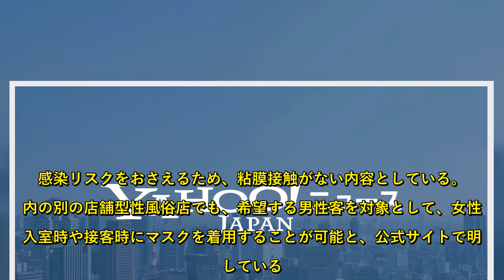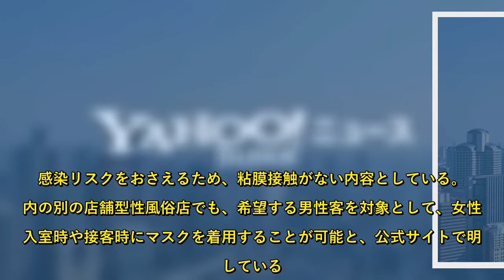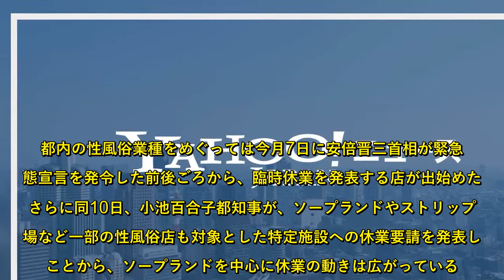性風俗店、コロナで女性従業員マスク着用「接客」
新型コロナウイルス感染拡大をうけ、現在も営業を継続している性風俗店の一部では13日までに、女性従業員がマスクを着用した状態で性的サービスする対応策を導入する動きが出始めている。  都内のある派遣型性風俗店（デリバリーヘルス）の公式サイトによると最近、同店では会員限定として、男性客だけでなく女性従業員もマスクを装着した状態で性的サービスをするコースを開設。感染リスクをおさえるため、粘膜接触がない内容としている。  都内の別の店舗型性風俗店でも、希望する男性客を対象として、女性が入室時や接客時にマスクを着用することが可能と、公式サイトで明示している。  一般的に、店舗内やラブホテル内などの密閉空間で、女性従業員と男性客が長時間密接して濃厚接触する状況になりやすい性風俗店は、新型コロナウイルス感染リスクが高いとみられている。そのため最近、複数の店では女性従業員の検温や、男性客も含めた手指のアルコール除菌やうがいの徹底などの対策を導入していたが、「接客」中も女性従業員がマスクを着用する店が出てきた格好だ。  都内の性風俗業種をめぐっては今月7日に安倍晋三首相が緊急事態宣言を発令した前後ごろから、臨時休業を発表する店が出始めた。さらに同10日、小池百合子都知事が、ソープランドやストリップ劇場など一部の性風俗店も対象とした特定施設への休業要請を発表したことから、ソープランドを中心に休業の動きは広がっている。  ただ、10日の休業要請発表時、小池知事や都は、近年性風俗業の主流を占めるデリバリーヘルスについて直接言及していない。そのことが影響しているかは不明だが13日現在、都内の多くのデリバリーヘルスが営業を継続。